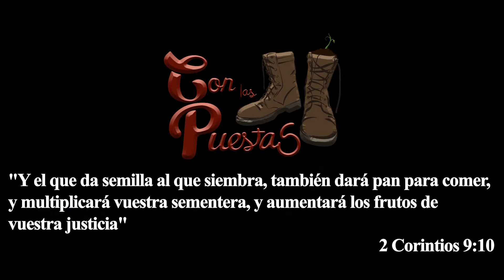PLANTULACIÓN - DESARROLLO DE PLÁNTULAS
Desarrollar plántulas  para el biohuerto es un actividad   básica. En este video aprenderás como desarrollar sustrato plantulador y  como hacer el proceso de plantulación.